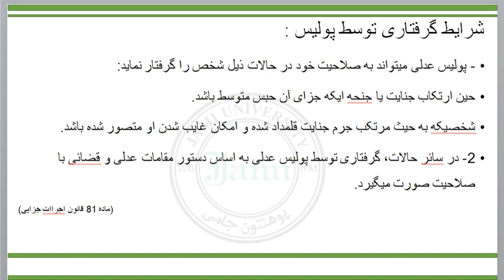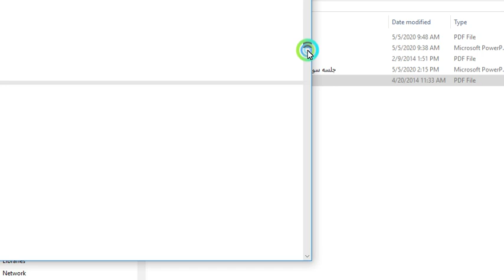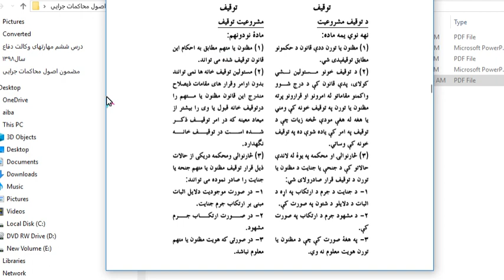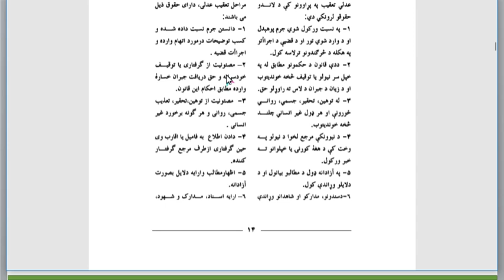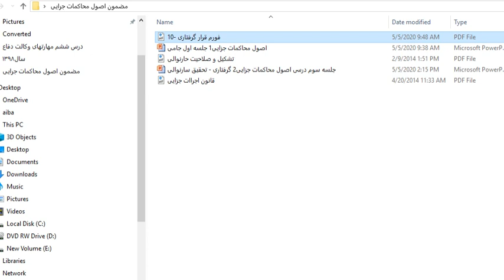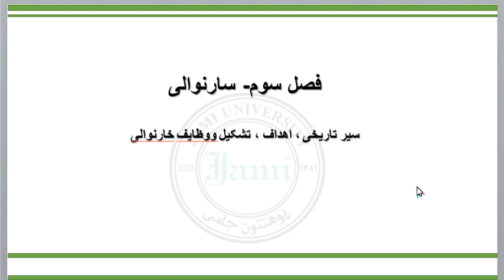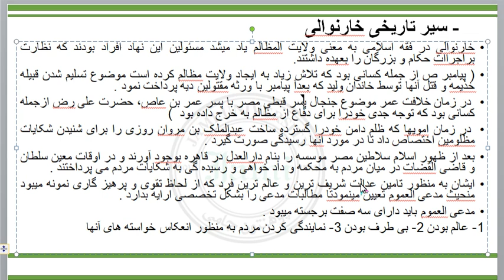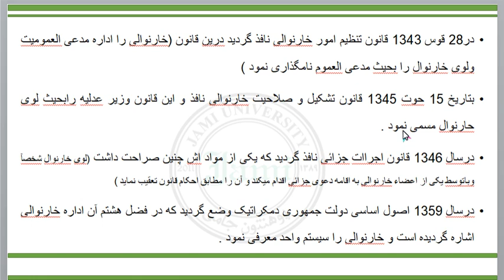جلسه سوم اصول محاکمات جزایی۲ کلیپ۲